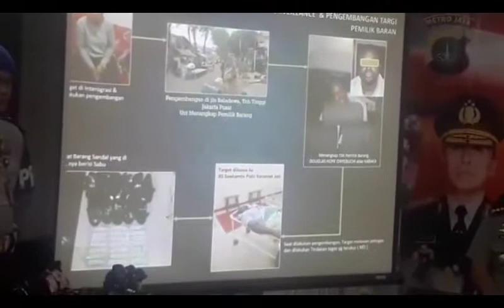WN Nigeria Pemilik 2Kg Sabu Ditembak Mati